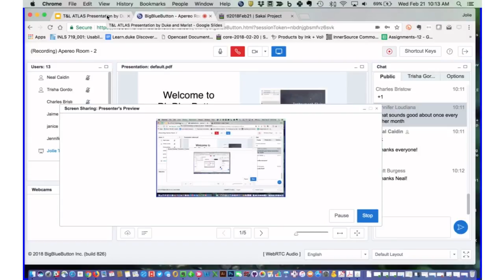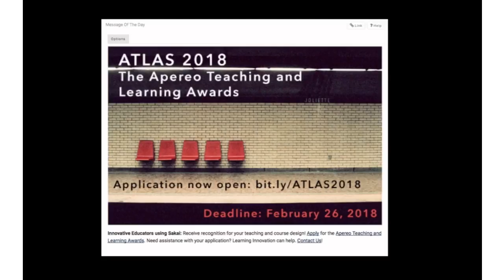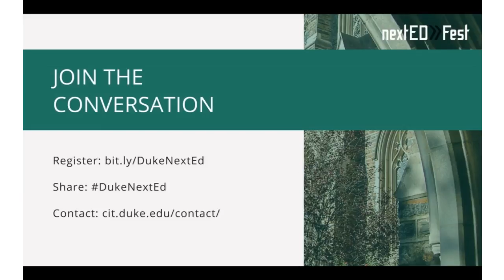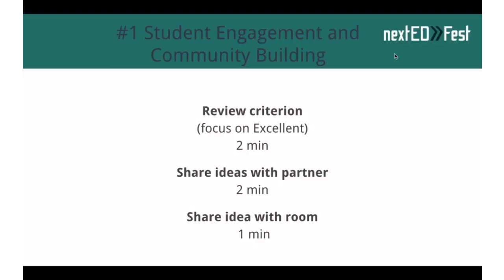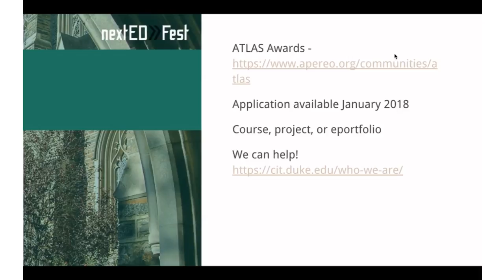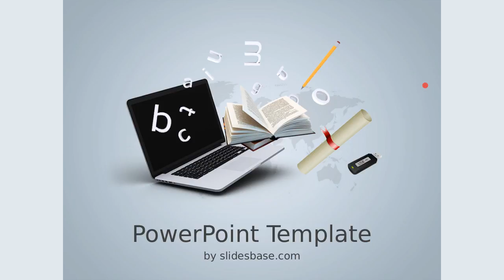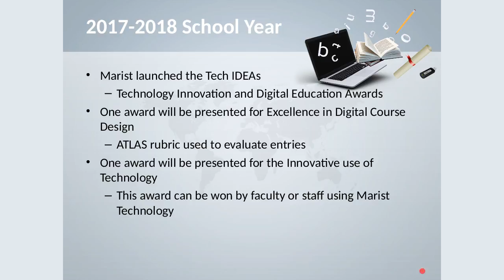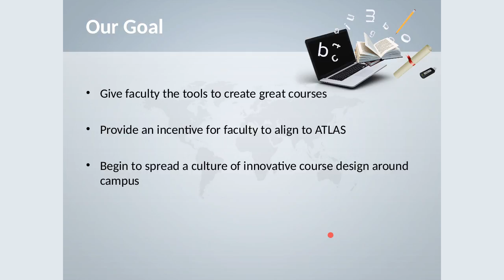Going Local with Global Innovations: Atlast at Duke and Marist